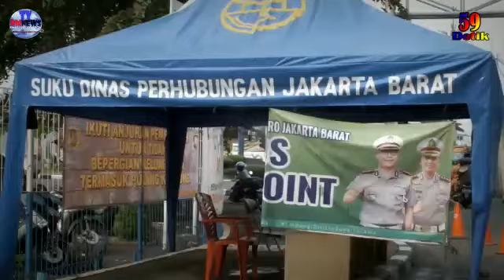TAK PUNYA SIKM KE JAKARTA | DIMINTA PUTAR BALIK, CEGAH PENYEBARAN COVID-19 DI DKI JAKARTA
HARI JUMAT, (05/06/2020). Petugas Gabungan yang terdiri dari Polri, TNI, Dishub dan Satpol PP, diwilayah Jakarta Barat tepat di jalan raya daan Mogot Kalideres terus memberikan edukasi serta pengertian kepada para pengendara dan pelakukan pengecekan Surat Ijin Keluar Masuk (SIKM) bagi masyarakat yang ingin ke Jakarta.

Sesuai dengan peraturan ini, tertuang dalam Peraturan Gubernur (Pergub) Nomor 47 Tahun 2020 tentang Pembatasaan Kegiatan Bepergian Keluar dan/atau Masuk Provinsi DKI Jakarta Dalam Upaya Pencegahan Penyebaran Corona Virus Disease 2019 (Covid-19).

Jangan coba coba masyarakat masuk ke Ibukota DKI Jakarta, kalau tidak memilik surat izin keluar masuk (SIKM), sudah ratusan kendaraan yang melintas dari arah Tangerang menuju Jakarta tepatnya di Jalan Raya Daan Mogot Kalideres Jakarta Barat, dilakukan pemeriksaan dipos cek point daan mogot kalideres jakarta barat, bertujuan untuk penanganan pencegahan penularan covid19 di Jakarta.

Beberapa jenis kendaraan yang ingin ke Jakarta terjaring dalam penyekatan arus balik dan diminta putar balik karena tidak memiliki Surat Izin Keluar Masuk (SIKM) ke Jakarta.